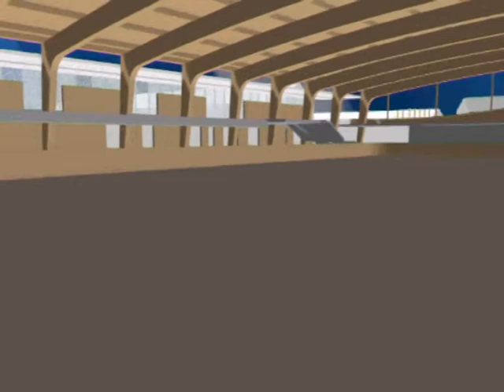Les Hayes A3 20028603, Equestrian Arena 3D max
3d max video of equestrian arena
Christmas 2012
Advanced computers